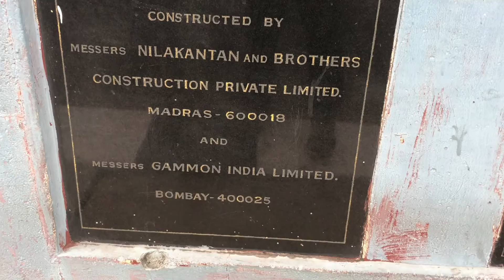PAMBAN BRIDGE OLD AND NEW | പാമ്പൻ പാലത്തിലൂടെ നടന്നപ്പോൾ കണ്ടത്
പാമ്പൻ പാലത്തിലൂടെ ഒരു യാത്ര